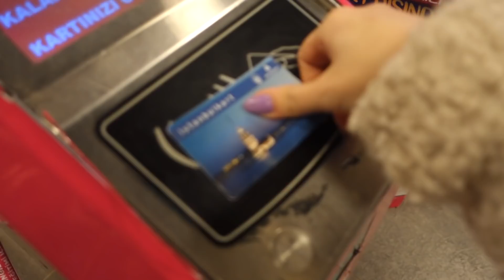NE ARARSAN VAR VLOG | mukbang, alışveriş, doğum günü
Merhaba! Geçtiğimiz günlerde sanırım hayatımda ilk defa doğum günümü doğum günümde kutlamadım. Buna çok önem veriyorum aslında çünkü o gün doğmuşum yani neden başka bir gün kutlayayım hayret bi' şey... NEYSE. Lambur lumbur, ne ararsan olan bir günlük vlog ile karşınızdayım. Doğum günü edişın.

Sevgiler!